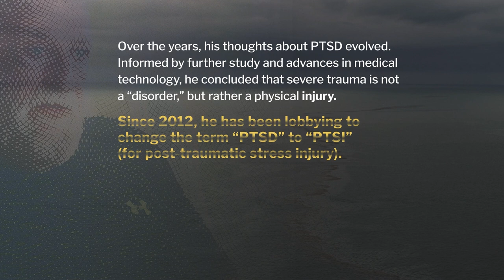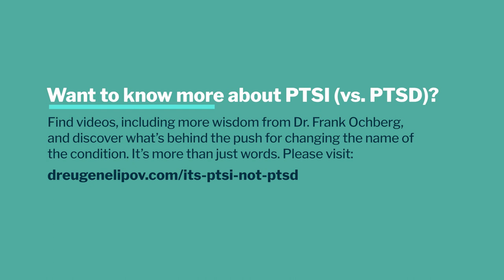Founding Father of Trauma Science: Dr. Frank Ochberg for The Invisible Machine | It's PTSI, Not PTSD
The world has long misunderstood trauma. Dr. Frank Ochberg is a founding father of trauma science who defined the term “Stockholm Syndrome” and helped define PTSD as a diagnosis in 1980.

Over the years, his thoughts about PTSD evolved. Informed by further study and advances in medical technology, he has came to believe that the condition should not be thought as a “disorder,” but rather as a treatable physical injury  in recognition that the condition is indeed physiological in nature, evidence of which can be seen on advanced brain scans.

His story is one of several featured in the new book, “The Invisible Machine: The Startling Truth About Trauma and the Scientific Breakthrough That Can Transform Your Life.” Written by Dr. Eugene Lipov, a pioneer in stellate ganglion treatment for symptoms of PTSD, and Jamie Mustard, artist/futurist/multi-media consultant/writer, The Invisible Machine weaves hard science with moving human stories, revealing how a centuries-old treatment was developed. It also tells the incredible story of the unlikely team, including the doctor, an artist, Special Forces leadership, and a sheriff, who are working together to change our understanding of trauma & post-traumatic stress and why it matters to society. It reveals a stark new understanding of human pain while highlighting the astounding implications for a better, pain-free world.

PAPERBACK & KINDLE EDITIONS